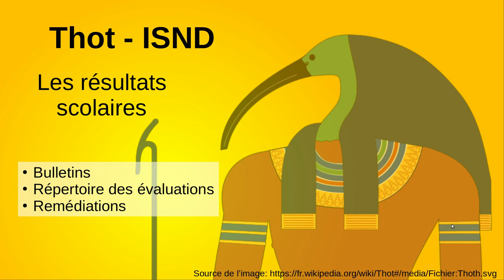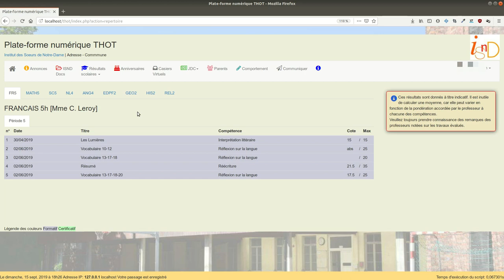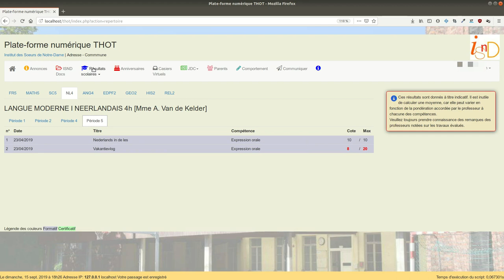4. Les résultats scolaires sur la plate-forme Thot